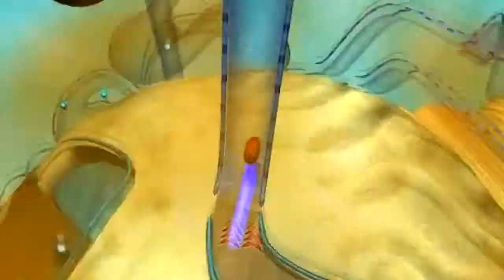Armillo The Parallel Universe Mystery Gameplay Trailer eShop Wii U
Hey guys, i wanted to share With you guys! a video about the new Armillo wii u

Mega Tags :

armillo 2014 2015 wii u game releases
armillo 3d games for wii u
armillo 3d games wii u
armillo 3d wii
armillo 3ds on wii u
armillo 3ds to wii u
armillo 3ds wii
armillo 3ds with wii u
armillo a list of wii games
armillo all games for the wii
armillo all the wii u games
armillo all wii
armillo all wii games
armillo all wii u games out now
armillo band hero wii
armillo best games for the wii
armillo best games for wii
armillo best rated wii games
armillo buy nintendo wii
armillo buy wii
armillo buy wii games
armillo buy wii games online
armillo buy wii online
armillo cheap games for wii
armillo cheap nintendo wii
armillo cheap wii
armillo free nintendo wii u
armillo free wii
armillo free wii u
armillo guitar hero wii
armillo guitar hero wii games
armillo highest rated wii games
armillo is wii u 3d
armillo jogo de nintendo wii
armillo jogo de wii
armillo jogo nintendo wii
armillo jogos wii
armillo just dance 2 wii
armillo just dance wii
armillo list of all wii games
armillo list wii games
armillo mario bros wii
armillo mario kart for wii
armillo new games for the wii
armillo new games for wii
armillo new nintendo wii games
armillo new release wii games
armillo new super mario bros wii
armillo new wii
armillo new wii game
armillo nintendo games wii u
armillo nintendo u games
armillo nintendo wii 3ds
armillo nintendo wii bundle
armillo nintendo wii eshop
armillo nintendo wii for sale
armillo nitendo wii games
armillo nitendo wii preço
armillo price of wii
armillo release date for wii u
armillo release date wii u
armillo release date wii u games
armillo release dates wii u games
armillo release wii
armillo release wii u games
armillo released wii u games
armillo review for wii u
armillo review of the wii u
armillo review of wii u
armillo spellen voor wii
armillo spellen wii
armillo super mario bros wii
armillo super mario brothers wii
armillo super mario wii
armillo the best wii games
armillo the wii u review
armillo top 10 games for wii
armillo top 20 wii games
armillo top games for the wii
armillo top games for the wii u
armillo top games on wii
armillo top ten wii games
armillo top wii u
armillo when was wii u released
armillo where are all the wii u games
armillo where to buy wii
armillo where to buy wii games
armillo wii 2 release date
armillo wii 3d
armillo wii 3d games
armillo wii 3ds
armillo wii all
armillo wii all games
armillo wii best games
armillo wii best price
armillo wii bundle
armillo wii bundle deals
armillo wii dance 2
armillo wii dance games
armillo wii eshop
armillo wii eshop games
armillo wii for sale
armillo wii game console
armillo wii game list
armillo wii game ratings
armillo wii game reviews
armillo wii games dance
armillo wii games nintendo
armillo wii games on sale
armillo wii games on wii u eshop
armillo wii games ratings
armillo wii games release dates
armillo wii games review
armillo wii games to buy
armillo wii games top
armillo wii games top 10
armillo wii games videos
armillo wii guitar hero
armillo wii jogo
armillo wii jogos
armillo wii just dance
armillo wii just dance 2
armillo wii mario
armillo wii mario kart
armillo wii new games
armillo wii nintendo games
armillo wii nitendo
armillo wii on sale
armillo wii price
armillo wii prices
armillo wii release date
armillo wii released
armillo wii reviews
armillo wii sale
armillo wii sales
armillo wii spellen
armillo wii sport resort
armillo wii sports
armillo wii sports game
armillo wii sports resort
armillo wii top 10 games
armillo wii top games
armillo wii u 3d
armillo wii u 3d games
armillo wii u 3ds games
armillo wii u and 3ds
armillo wii u eshop free games
armillo wii u eshop release dates
armillo wii u eshop releases
armillo wii u eshop status
armillo wii u for free
armillo wii u free
armillo wii u free game
armillo wii u game release
armillo wii u game review
armillo wii u game videos
armillo wii u games 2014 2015 release
armillo wii u games all
armillo wii u games release 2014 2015
armillo wii u games released
armillo wii u games reviews
armillo wii u games to be released
armillo wii u release 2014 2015
armillo wii u release dates games
armillo wii u released
armillo wii u review
armillo wii u review games
armillo wii u reviews
armillo wii u spiele 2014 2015 liste
armillo wii u spiele liste 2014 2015
armillo wii university reviews
armillo wii video game
armillo wii video games
armillo 닌텐도 3d s
armillo 닌텐도 위 u
armillo 닌텐도 위 유
armillo 닌텐도 위유
armillo 닌텐도64